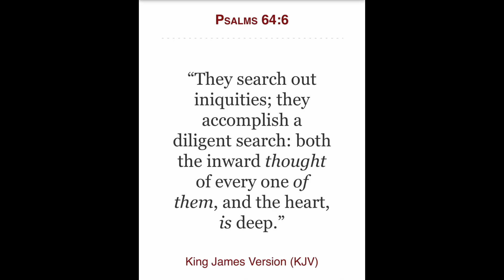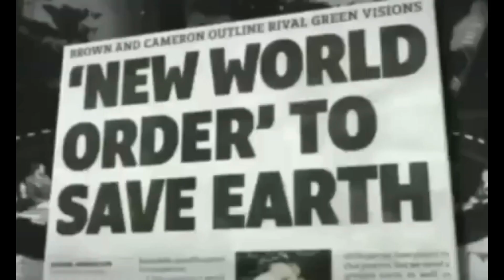The Elite’s Playbook 📒 GLOBAL TAKEOVER 🌐